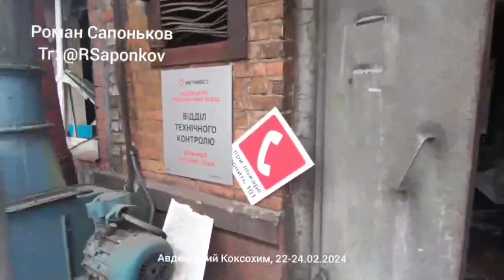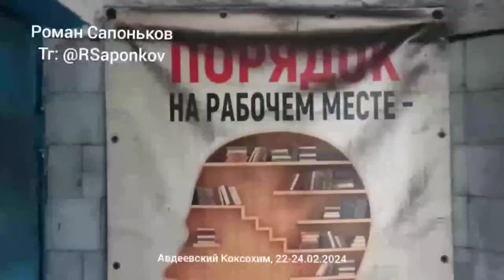🛑 🛑 Inside Avdeevka coke plant!🛑 🛑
We invite you to see how Avdeevka coke plant looks like